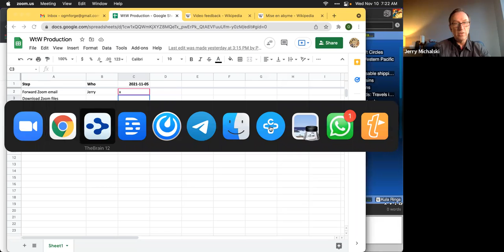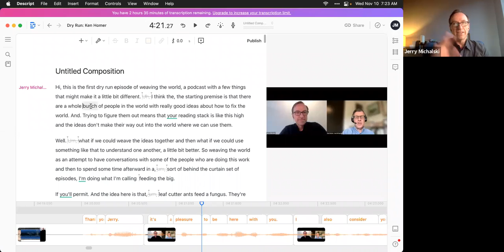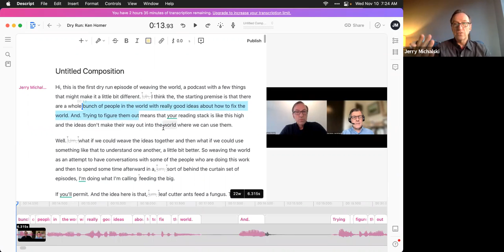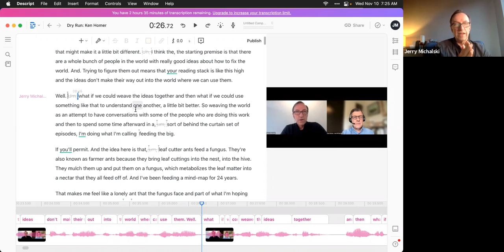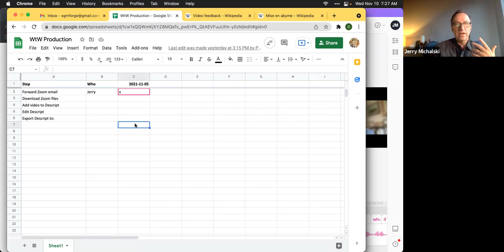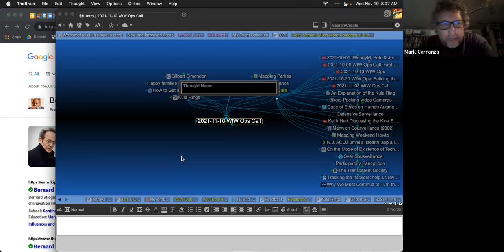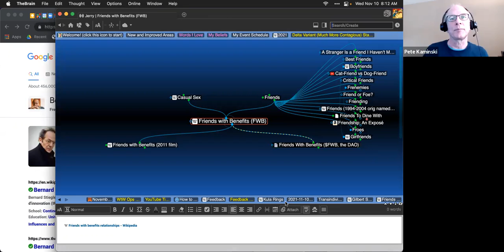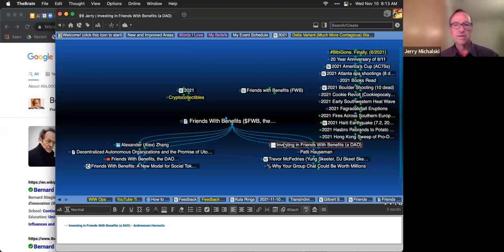2021-11-10 WtW Ops Call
What is a "good" transcript?